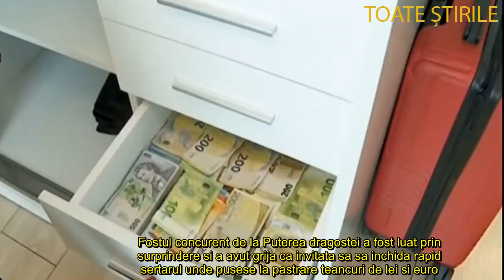Acasa la Jador Ce a gasit reporterul Dana Lutu intr un sertar din dressing ul lui Jador Ooooh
Acasa la Jador. Rubrica din cadrul Stirilor Kanal D, Casa de vedeta, a poposit recent in apartamentul din Bucuresti al lui Jador.
Fostul concurent de la Puterea dragostei locuieste singur si marturiseste ca nu petrece prea mult timp sub acest acoperis.

Reporterul Dana Lutu a vrut sa vada cum arata apartamentul lui Jador. Artistul care se afla in top pe Youtube cu o colaborare cu Lino Golden a facut un scurt tur al locuintei sale din Capitala. A aratat ca a gatit, facuse friptura si mamaliga, si-a scos din dulap sacourile preferate, apoi a mers pe balcon pentru o mica sueta.

Un episod hazliu a avut loc in momentul in care Dana Lutu a vrut sa vada cum sunt organizate in sertare accesoriile gazdei sale. Roscata a ales la intamplare un sertar si...surpriza!

"Ma lasi pe mine sa caut accesoriile? Daca e vorba de accesorii, stiti ca eu sunt curioasa", a spus Dana Lutu.
"Va rog", a reactionat imediat Jador, fara sa realizeze ce urma sa se intample.
Cand reporterul Stirilor Kanal D a tras de maner s-a dezvaluit imediat surpriza: in sertarul din dressing, cantaretul nu tine doar ochelari de soare sau ceasuri, ci si bani, si nu putini, ba chiar o suma considerabila, dupa cum s-a putut vedea pe imaginile filmate in cadrul rubricii Casa de vedeta.

Fostul concurent de la Puterea dragostei a fost luat prin surprindere si a avut grija ca invitata sa sa inchida rapid sertarul unde pusese la pastrare teancuri de lei si euro.
Ella de la Puterea Dragostei, mesaj emoționant pentru Jador, de ziua lui! „Cadoul pe care ti l-as fi putut oferi astazi pentru totdeauna...”
De ziua lui Jador, Ella de la Puterea Dragostei a publicat un mesaj emoționant pe pagina ei de Instagram.

Pe 25 martie, Jador a implinit 25 de ani. Ella a vrut să fie prima care îi urează la mulți ani, în ciuda numeroaselor reproșuri și scandaluri care s-au petrecut în casa Puterea Dragostei, dar și în afară.
Fix la miezul noptii, Ella de la Puterea Dragostei a publicat o fotografie în care apare alături de Jador și a scris un mesaj care i-a emoționat pe fanii care încă speră că cei doi foști concurenți vor mai putea forma un cuplu.

„Cadoul pe care ti l-as fi putut oferi astazi pentru totdeauna… din pacate nu-l mai poti primi deoarece am ales un alt drum, nu asta mi-a dictat inima… din pacate asta e situatia… La multi ani, sper sa fii implinit si fericit! Dumnezeu să te binecuvanteze si sa-ți fie pavaza pe pamant🙏🤗 !🙏🤗(restul cuvintelor pe care ti le-as fi urat astazi le simti tu….)”, a scris Ella de la Puterea Dragostei, într-un mesaj ușor enigmatic, dar care i-a impresionat pe fani.

Fotografia a strâns peste 20.000 de aprecieri în timp record.
„De ce mă doare sufletul după ce am citit postarea?”, a întrebat un urmăritor. „Pentru că simțim la fel”, i-a răspuns Ella, recunoscând că suferă în continuare și și-ar fi dorit ca povestea de dragoste dintre ea și Jador să fi avut un atlfel de final.